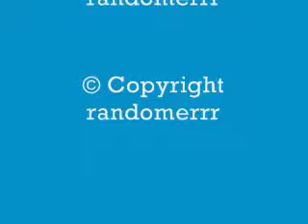The Saturdays Up - Remixed by chipmunks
The Saturdays Up- Remixed By the Chipmunks with full video